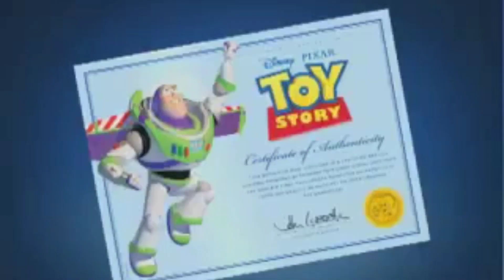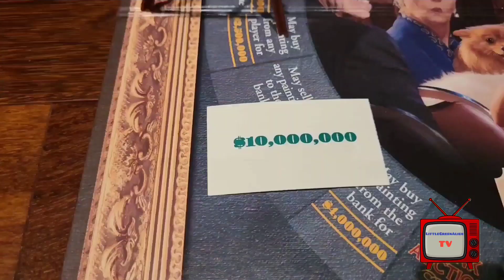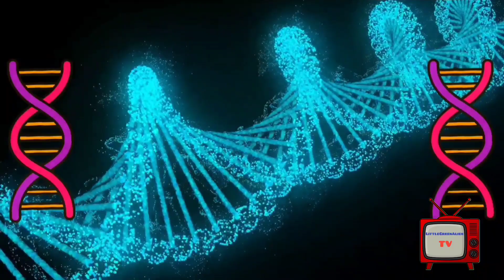What If LittleGreenAlien Played On TV?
0:00 Intro
0:12 L'Univers De M. Crock
4:49 Commercial Break
5:51 The Board Game Monster
8:03 Commercial Break
8:59 A Day In The Future
11:42 Commercial Break